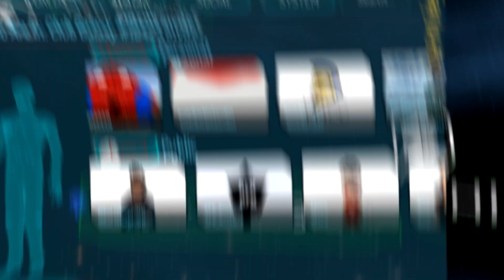[VRChat] HILARIOUS TIPSY WAKANDAN PARTY + HAWAIIAN WAKANDAN! (MUST WATCH!)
Catch up with the latest from me!

My partners!

Syngenic Labs:
Need a boost in a healthy 0 sugar way?

G2A:
Same game, CHEAPER PRICE!